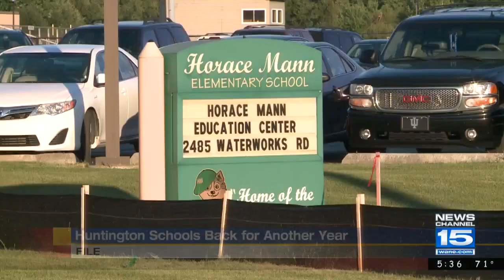Huntington Back to School Live Interview 2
Huntington is heading back to school with several changes. The district closed two elementary schools, and reopened Horace Mann Elementary School. Huntington North High School is also offering a new criminal justice program that will be taught by Huntington County Sheriff Terry Stoffel.